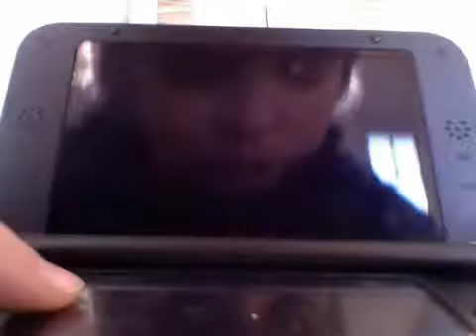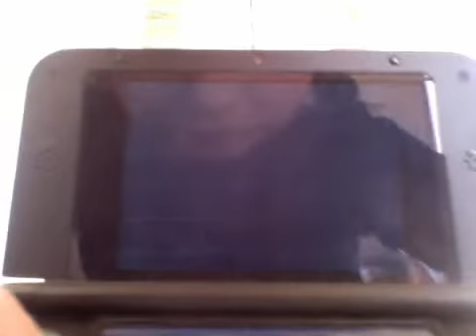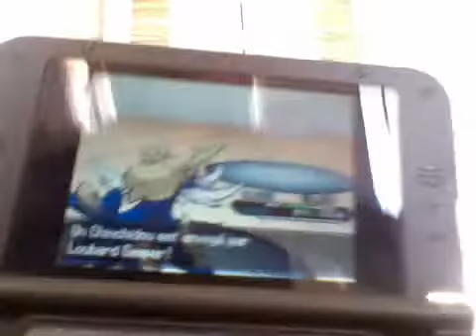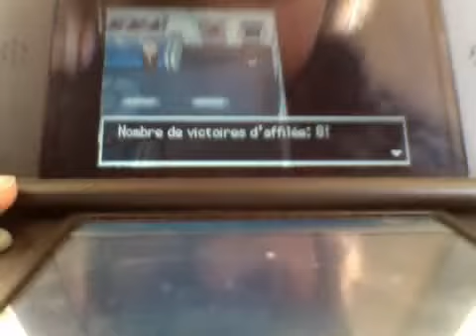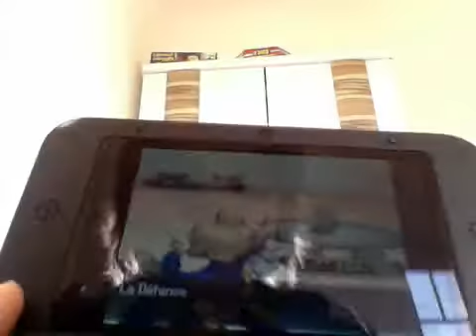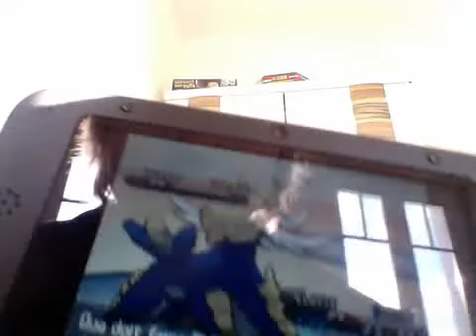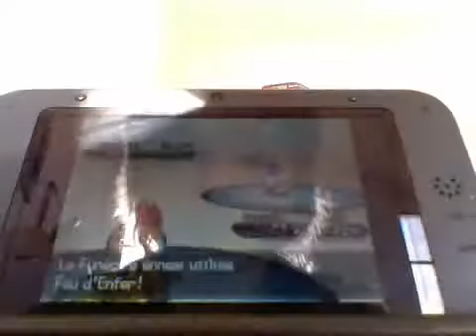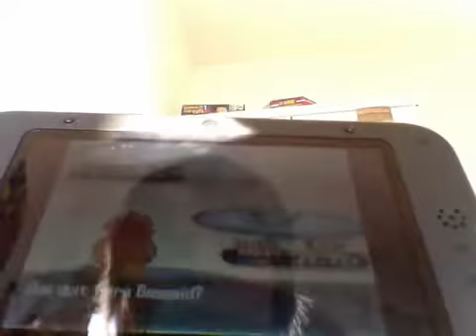metro de combat partie 1 :) tout va bien et pas bien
on va aller au métro de combat